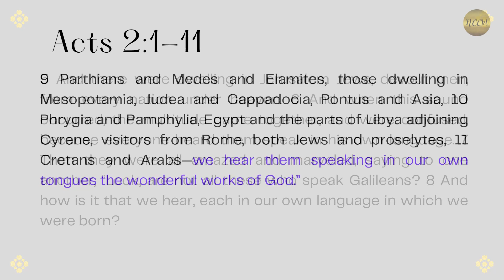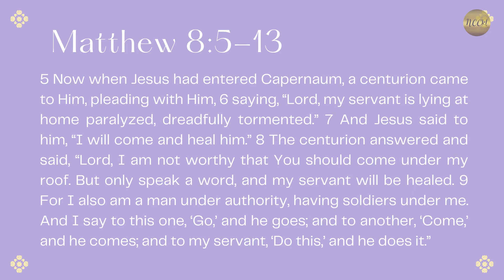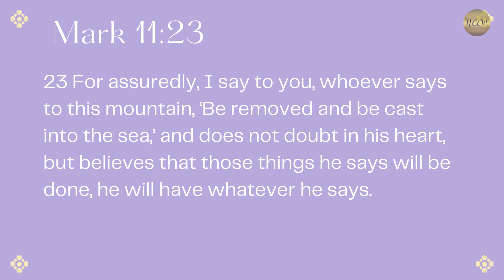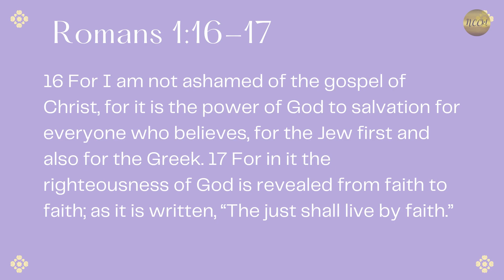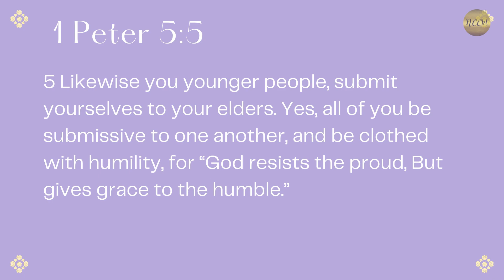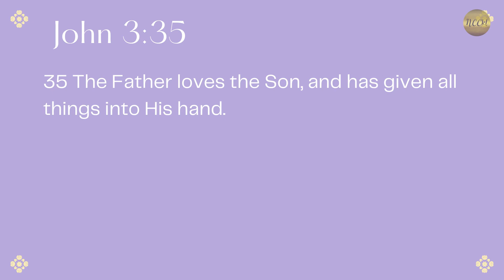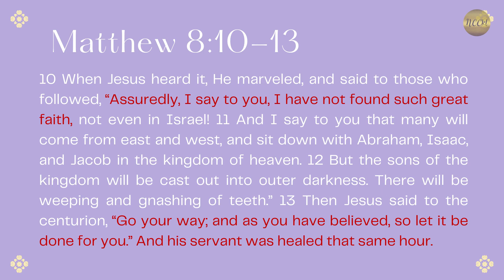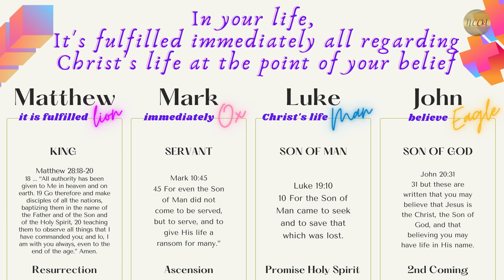Just One Word | Sharon Loke | Lifeline | NCCkl